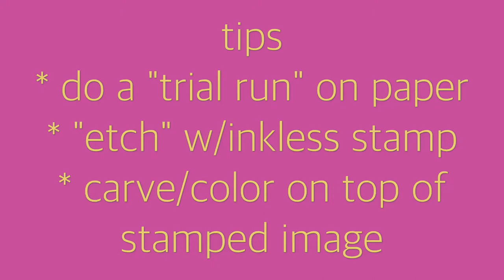5 Days, 5 Ways: STAMPING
A brief demo of using stamping in encaustic painting. I teach an introductory class in encaustics at the Greenville Center for Creative Arts.